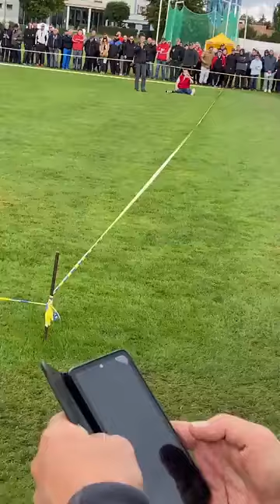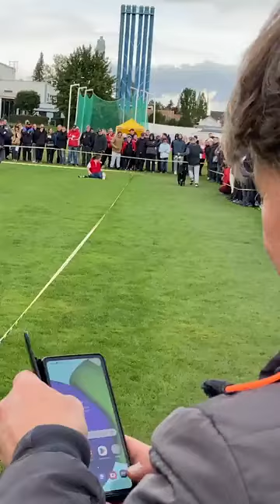rottweiler show 2022 adrk rottweil